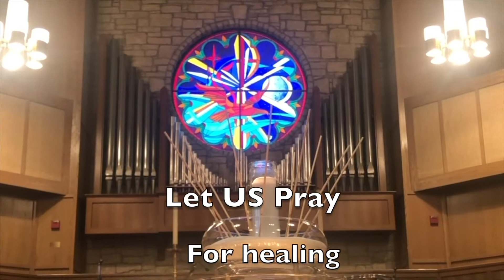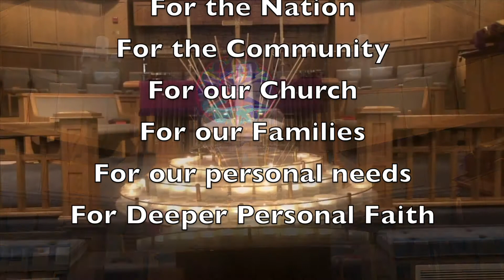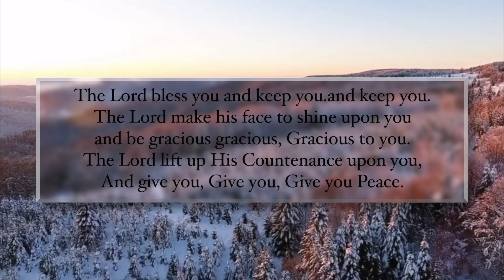Online Worship January 9 2022